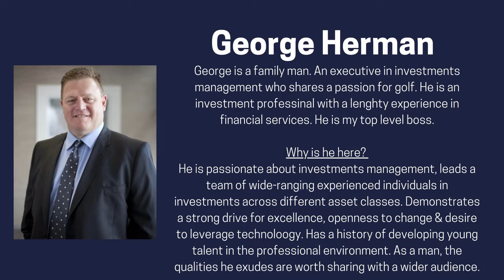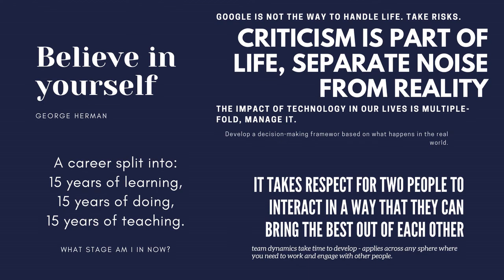menconversations with George #07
In this series, we are looking at what inspires the men we will be in conversations with. We are looking at what they view as skills that a young person should pursuing or an attitude to adopt.